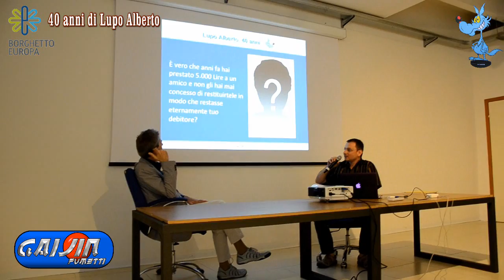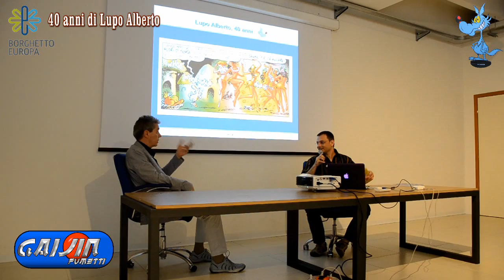Silver parla di Manara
Silver parla di Manara nella conferenza stampa con Marco Grasso per la mostra dei 40 anni di Lupo Alberto al Borghetto Europa!